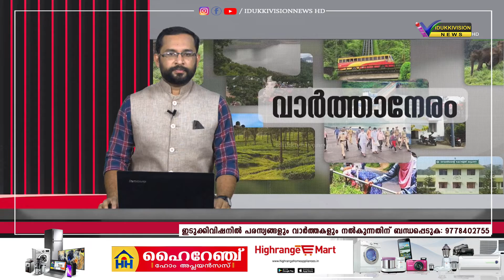ഓശാന ഞായര്‍ - വള്ളക്കടവ് സെന്റ് ആന്റണീസ് ദേവാലയത്തില്‍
വള്ളക്കടവ് സെന്റ് ആന്റണീസ് ദേവാലയത്തില്‍ ഓശാന ഞായര്‍ ദിനാഘോഷം നടന്നു. അണക്കര മരിയന്‍ ദ്യാനകേന്ദ്രം ഡയറക്ടര്‍ ഫാദര്‍ ഡൊമിനിക് വാളമനാല്‍ ദിവ്യ ബലി അര്‍പ്പിച്ചു